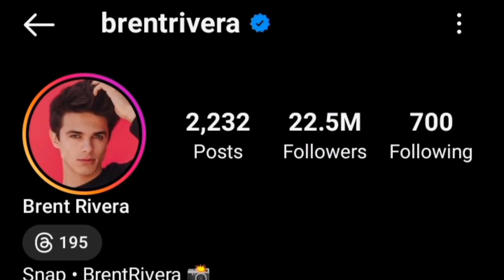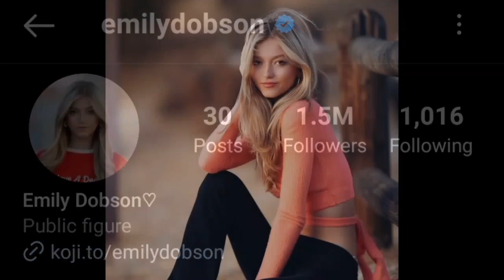Brent Rivera VS Emily Dobson Lifestyle Comparison 2023